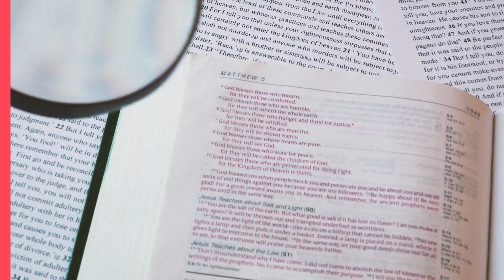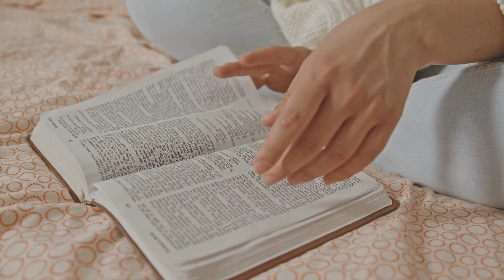leer la Biblia enloquece?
leer la Biblia enloquece? no es cierto tal afirmación. aquí las indicaciones para leer y explorar la Biblia por dentro